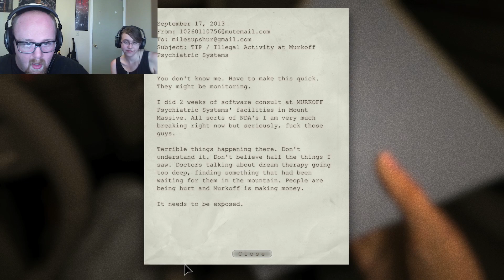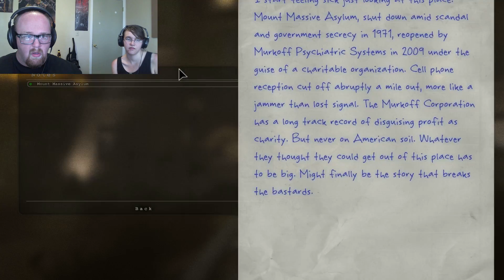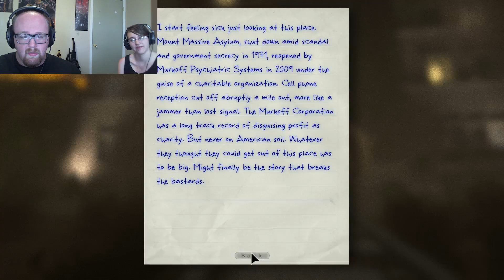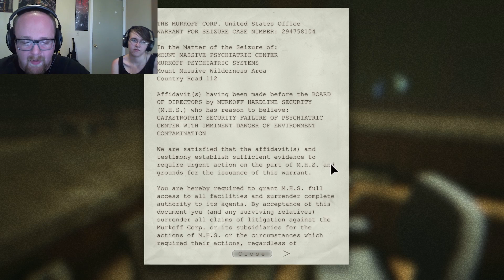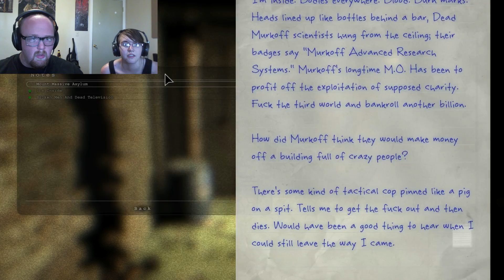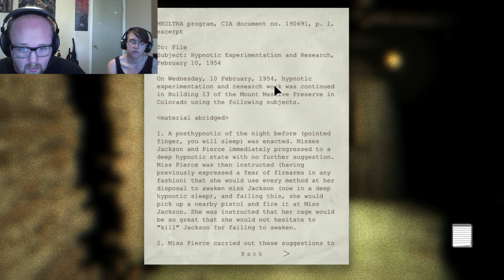Fear...So Much Fear | Outlast PT 1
MythicSeru takes on the dark halls of Outlast, a tale of insanity, bloodshed, and little Pigs!